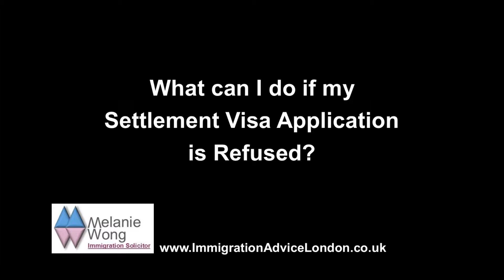What to do when your Settlement Visa is Refused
Find out what you can do when your spouse or settlement visa application is refused.